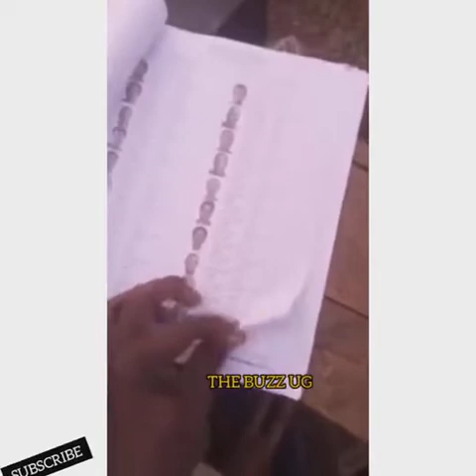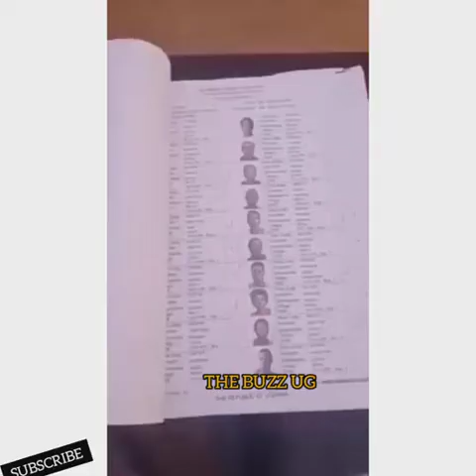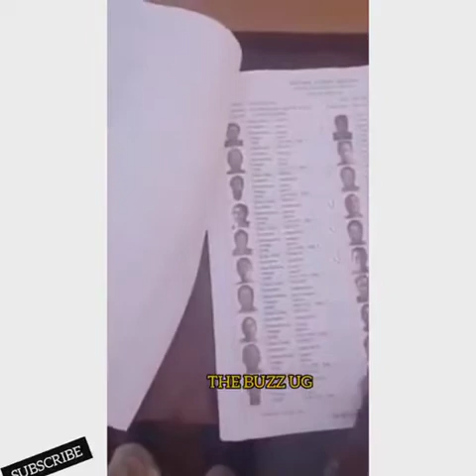EKIRIWO: BYABAKAMA AKALULU AKABYEE! ABAKULU MU ELECTORAL COMMISSION BOGEDDE EBYAMA